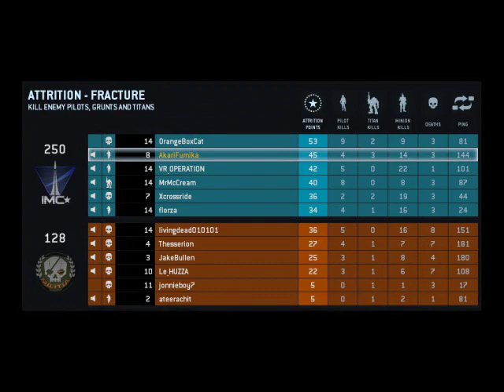Titanfall : ศึกหุ่นวุ่นไปหมด ฮ้าๆ (ขอบคุณเพลงจากคุณ IajabingI)